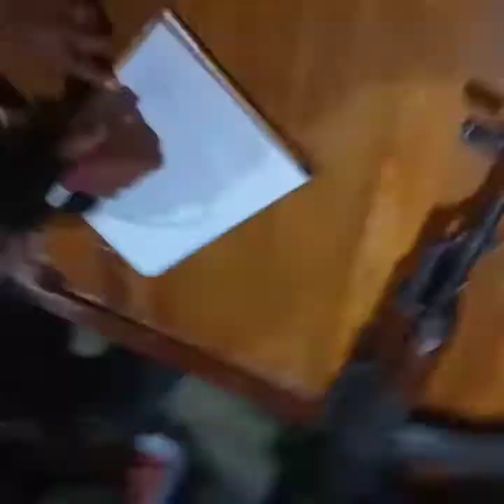Si di beranihe!!!! 🤔